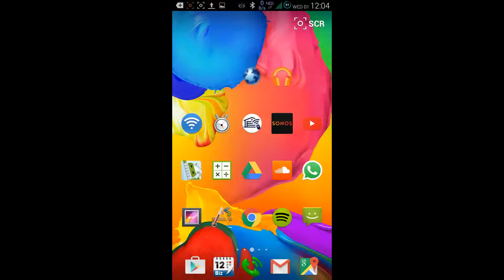Geotracer App Demo - Wireless Access Point Data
I created this Android App to record sensor data on a mobile device for several ongoing research projects. This video also demonstrates a web interface I made to view the Wireless Access Point data collected from the Geotracer app.